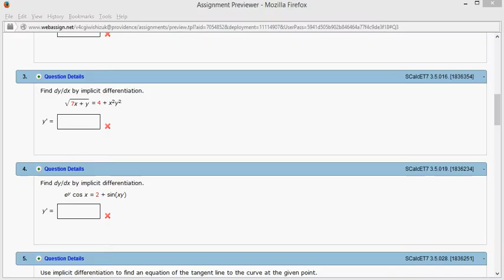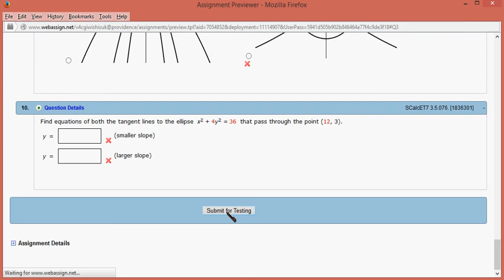MTH 131 H3.5 #3 (Spring 2015)